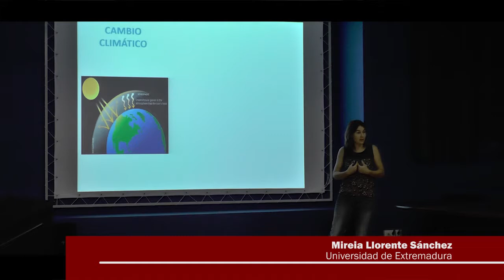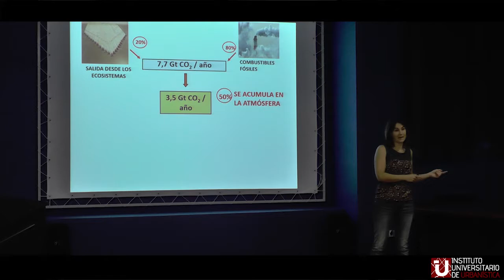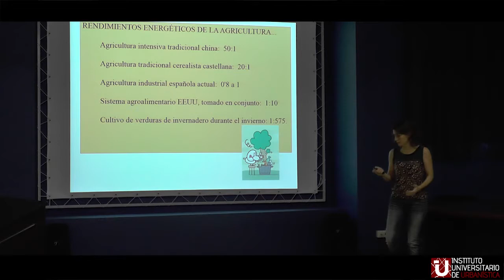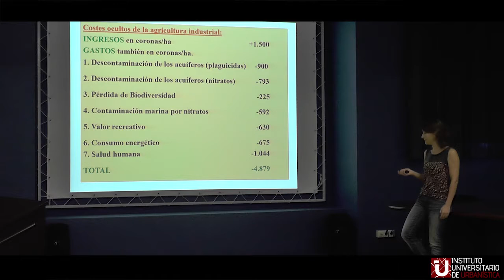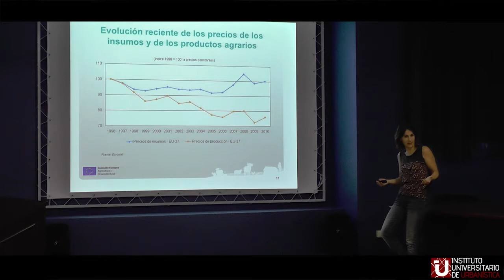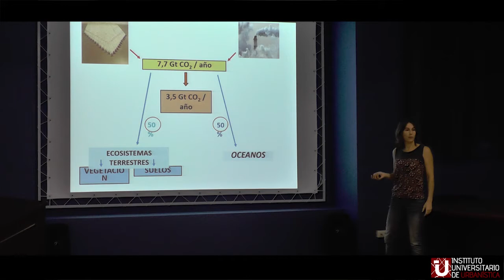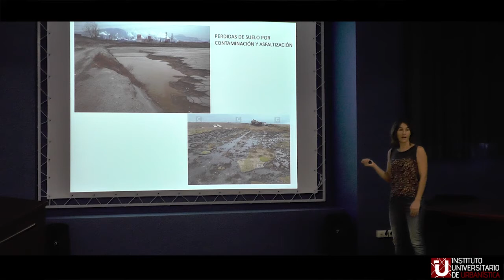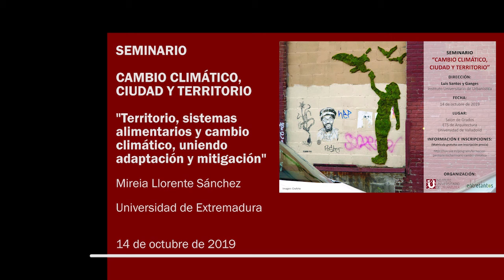3. Territorio, sistemas alimentarios y cambio climático, uniendo adaptación y mitigación